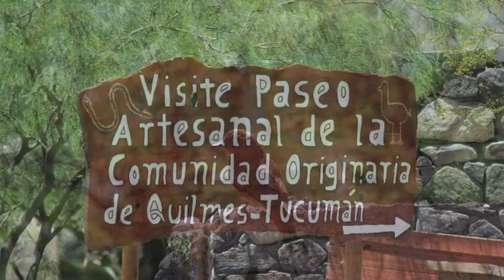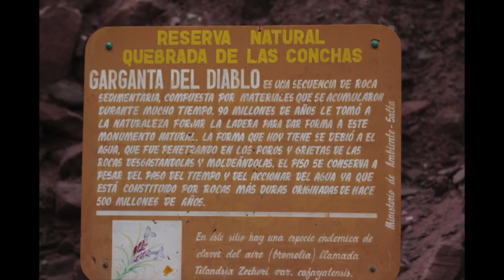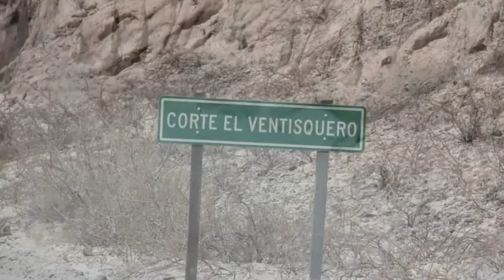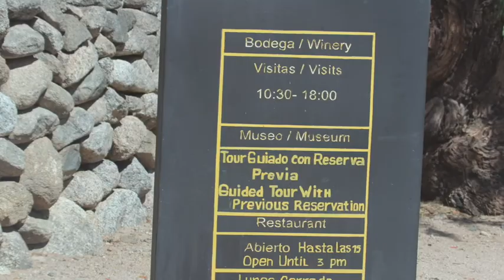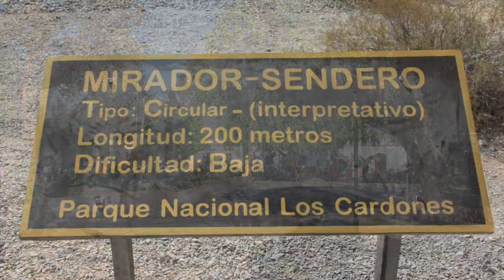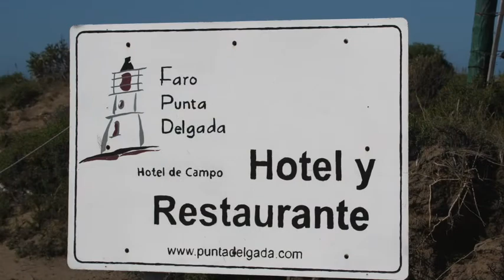Argentina Roadtrip 2018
Argentina Road Trip 2018